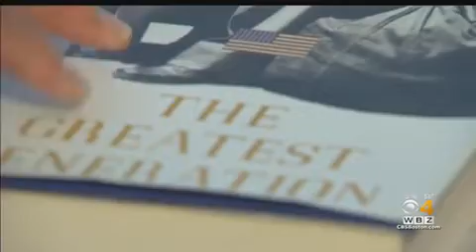Veterans Day 2021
My dad and I were interviewed by WBZ CBS News Boston about our shared passion of collecting as many WWII veterans signatures as possible before the last of the “Greatest Generation” pass away.